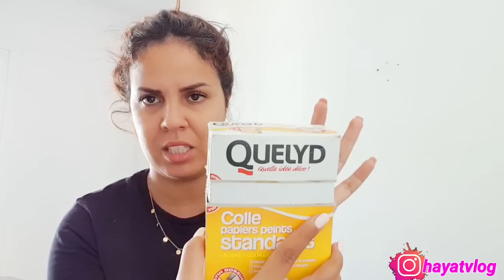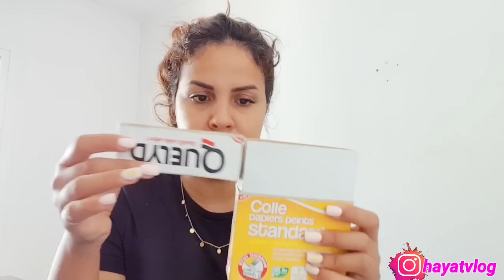ركبت ورق الحائط للبيت النتيجة ولا في الأحلام زوجي حضر الفطور ووريتكم الطريقة كيفاش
رابط قناة زوجي وابني دعموه بالإشتراك ديالكم  la chaîne de mon mari aidez le en s'abonnant chez lui et liker ses vidéos on vous aimes👇🏼👇🏼👇🏼👇🏼

تابعوا اياد  على الانستكرام 👇🏼👇🏼

رابط blog ديالي للاستفادة👇🏼👇🏼👇🏼👇🏼

قناة صديقتي rabab vlogs👇🏼👇🏼👇🏼